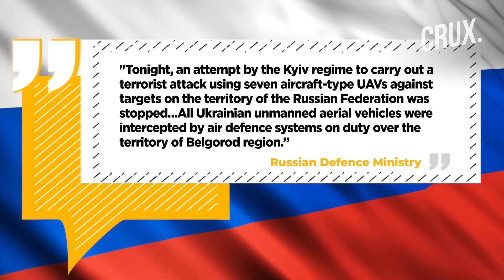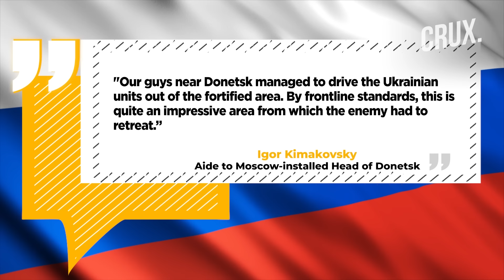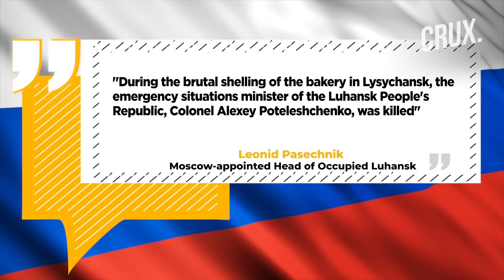Russia Claims Ukraine Retreat From Donetsk, Kyiv Mayor Backs "Trusted" Army Chief, Slams Zelensky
A Russian missile strike destroyed a hotel in the Kharkiv region, killing a two-month-old baby and injuring three women, Ukrainian officials said. Ukrainian troops abandoned a large fortification near Donetsk, the aide to the Moscow-installed head of Donetsk told TASS news agency. Russia-appointed authorities in the occupied Luhansk region said a high-ranking minister was killed in a Ukrainian blast that left a total of 28 people dead. Russia detained three of its citizens on suspicion of attempting to assassinate a high-ranking Crimean official with a car bomb. Vitaliy Klitschko, the mayor of Kyiv, has criticised the possibility that Zelensky may fire the Ukrainian army’s commander-in chief Gen Valeriy Zaluzhnyi. Meanwhile, former US president Donald Trump has urged Republicans to reject a $118 billion bipartisan border deal that includes aid for Ukraine and Israel.

Video: AP/AFP/Reuters/Twitter

0:00 - INTRODUCTION
2:46 - RUSSIA-INSTALLED MINISTER KILLED IN KYIV’S LUHANSK ATTACK
4:07 - KYIV'S MAYOR CRITICISES POTENTIAL FIRING OF UKRAINE'S ARMY CHIEF
5:15 - TRUMP URGES REPUBLICANS TO KILL UKRAINE AID BILL
6:09 - PUTIN RAISES UKRAINE HIT ON PoW PLANE WITH UAE PRESIDENT

n18oc_world      n18oc_crux